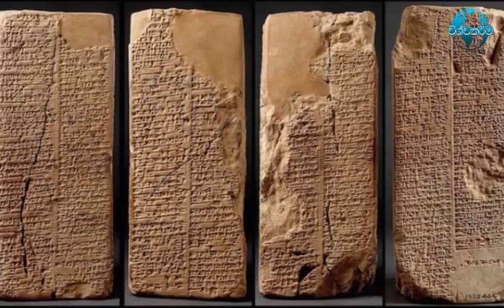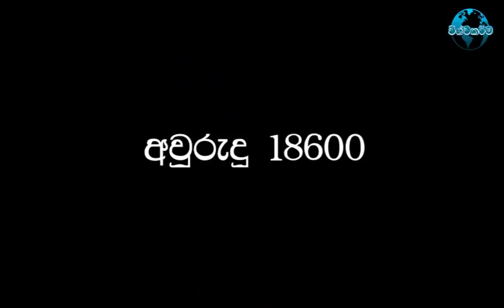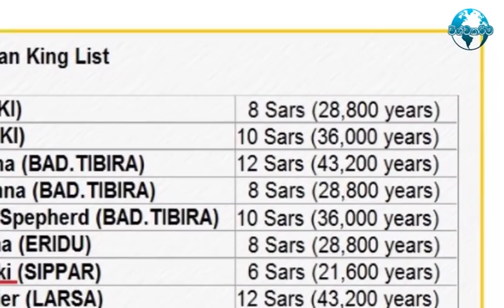පුරා වසර 240000ක් පෘථිවිය පාලනය කළ අමරණීය රජවරු 8 දෙනා - Ancient Sumerian Immortal Kings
Ancient Sumerian Writings Reveal Eight Immortal Kings